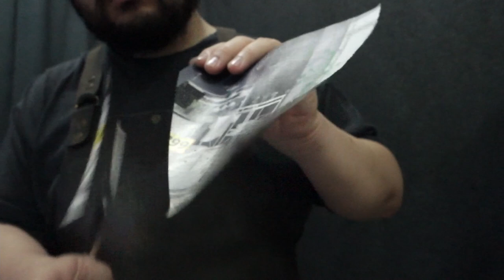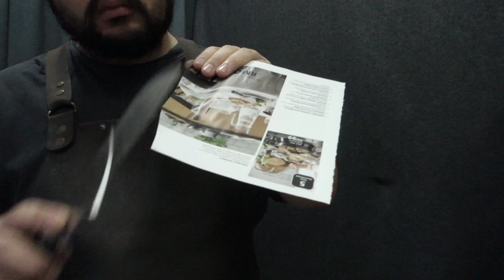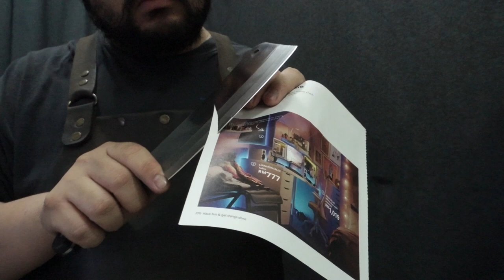Kitchen knife sharpening test | 31st August 2021